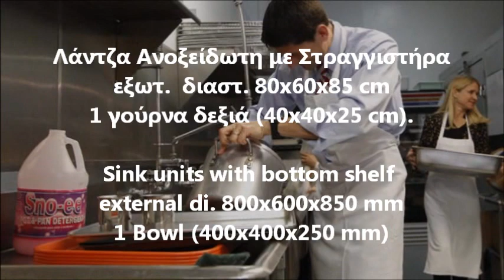Λάντζα Inox 80x60x85 cm με Στραγγιστήρα 1 Γούρνα Single Bowl Stainless Steel Commercial Sinks 800x60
ΛΑΝΤΖΕΣ ΚΛΕΙΣΤΕΣ-ΑΝΟΙΚΤΕΣ 1 ΓΟΥΡΝΑ
λάντζα ανοιχτή
επαγγελματικες λαντζες
Λάντζα ανοιχτή 1 γούρνα
ανοξειδωτες γουρνες
Ανοξείδωτες Λάντζες
Νεροχύτες
λαντζες inox μεταχειρισμενες
ανοξειδωτοι νεροχυτες επαγγελματικοι
νεροχυτες επαγγελματικοι μεταχειρισμενοι
λάντζα ανοξειδωτη ανοιχτή 1 γουρνα
Λάντζες Inox
λαντζες inox μεταχειρισμενες
ανοξειδωτοι νεροχυτες επαγγελματικοι
λάντζα ανοξειδωτη 1 γουρνα με πορτες
Εξοπλισμός ξενοδοχείων & καταστημάτων
ανοξειδωτοι νεροχυτες επαγγελματικοι
Νεροχύτες Κουζίνας Ανοξείδωτοι
ΜΕΤΑΧΕΙΡΙΣΜΕΝΑ
Γούρνες νεροχύτες ανοξείδωτοι
ανοξειδωτες μονες λαντζες
Λάντζες Κλειστές 1 Γούρνα
Λάντζες ανοιχτές τραπέζια και λάντζες κλειστές με συρόμενες πόρτες
ΛΑΝΤΖΑ ΚΛΕΙΣΤΗ ΜΕ 1 ΓΟΥΡΝΑ 50Χ50Χ30 ΑΝΟΞΕΙΔΩΤΗ
Λάντζα 160εκ κλειστή με 1 γούρνα
Λάντζα κλειστή 1 γούρνα μικρή
Λάντζα 160εκ με 1 γούρνα με πόρτες
επαγγελματικη ανοξειδωτη λαντζα με 1 γουρνα
επαγγελματικες λαντζες - Επαγγελματικός Εξοπλισμός
λαντζες inox μεταχειρισμενες
λαντζα ποδοκινητη μεταχειρισμενη
επαγγελματικος ανοξειδωτος νεροχυτης 1 γουρνα
Νεροχύτες Επαγγελματικοί & Επιφάνειες Λάντζας
ανοξειδωτοι νεροχυτες επαγγελματικοι
λαντζα με 1 γουρνα
λαντζα μεταχειρισμενη αθηνα
ανοξειδωτοι νεροχυτες επαγγελματικοι
single bowl commercial stainless steel sink
Cupboard sink with sliding doors 1 Basins
Commercial Stainless Steel Sink Cabinet,
Catering Equipment Combination Catering & Pot Sinks,
Stainless steel commercial Four sink Marrickville Marrickville Area Preview
Simply Stainless Single Sink Bench
Stainless Steel Single Sink Bench 1600mm - Centre
Stainless Steel Single Sink Bench 1600mm - Right
Tək Çanaqlı Giriş Dəzgahı Giyotin Tipli Qab Yuyan Maşın üçün
Tək Çanaqlı Yuma Dəzgahı Dolablı
Lavaman pune,
Lavaman pune, Meshkurti
የማይክሮ ዌቭ እና የስቶቮች ዋጋ
سینک تک لگنه کابینتی- تجهیزات اشپزخانه صنعتی
سینک تک لگنه کابینتی
سینک صنعتی
سینک صنعتی سینک کابینت دار سینک پرسی
سینک ظرفشویی صنعتی استیل یک لگنه
Работни маси с мивки
Мивка с едно корито STANDARD
Plonge inox, évier, table inox
Plonge inox pour cuisine professionnelle.
Spültisch 1 Becken mit Grundboden
Edelstahl-Spülschrank für Geschirrspüler 1 Becken links
Stålbord med to vaske og underhylde
Stålbord med underhylde og 1 vaske (venstre)
ერთგანყოფილებიანი სარეცხი ნიჟარა კარით
Laud valamuga
Laud valamuga + eelpesudušš
Gastronomie 1 Becken
Spülschrank mit 1 Becken LINKS
BAK CUCI PIRING, KITCHEN SINK STAINLESS STEEL
Bak Cuci Piring Stainless Steel 1 Lubang
Lavello Armadiato 1 vasca con gocciolatoio 160x70
Lavello inox armadiato 160x70
Lavello Armadiato 1 vasche con 2 gocciolatoi 160x70
Fregadero industrial acero inoxidable fondo 700 1 cuba
Fregadero Acero Inoxidable 1600x700mm con escurridor
Fregadero inox 1 pozas, mueble, hueco lavavajillas
Fregadero inox con soporte y 1 cuba
씽크대 1조/건조대 (사이즈: 1600X700X850) 스텐재질
케비넷씽크대(문짝포함) (사이즈: 1600X700X850)
UGOSTITELJSKA OPREMA - Sudoperi
Ugostiteljski sudoper zatvoreni
izlietne vienība
Ногоо угаах ширээ
Бэлтгэлийн ширээ
Zanglamas po’latdan yasalgan 1-talik idish-tovoq yuvish chig’aniqi
RVS horeca spoeltafel 700 diep met bodemschap met 1 bak links
Spoeltafel met bodemschap, 160x70x85 cm, 1 spoelbakken
Zanglamas po’latdan yasalgan idish-tovoq yuvish chig’aniqi
szifon,medenceméret: 50x50x30 cm
Купить Ванна моечная односекционные  из нержавеющей стали
Stół ze zlewem 1-kom.,drzwi skrzydłowe 1600x700x850 mm
Stół ze zlewem 1-kom.,drzwi skrzydłowe
Ванны моечные 1 ванны
Нейтральное оборудование
Diskbänk svetsad - 70 cm
Diskbänkar
sahani ya kuosha
Mashine za hotel zinauzwa
ซิ้งค์ล้างจาน 1 หลุม อ่างลึก ขนาด 1.60 เมตร
tiskipöydät,